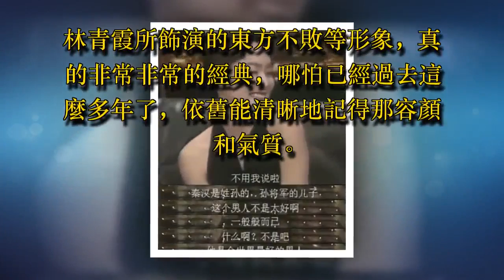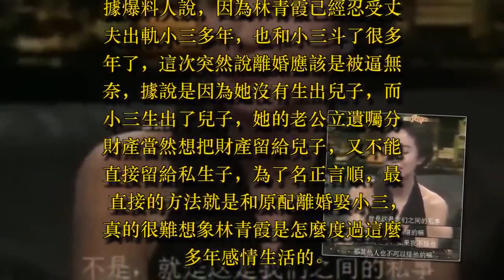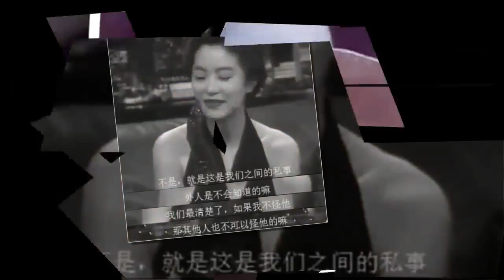林青霞被曝已離婚，馬上又被傳出與秦漢結婚，好友表示：不可能！ - 藝人故事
林青霞被曝已離婚，馬上又被傳出與秦漢結婚，好友表示：不可能！

眾所周知，在90年代，香港娛樂圈評選出了四大絕色美女，分別是林青霞、李嘉欣、關之琳、張曼玉。與現在濾鏡下的美女不同，那個年代容顏都是真實的，沒有特效的。美的自然、真實那才是真的美。林青霞所飾演的東方不敗等形象，真的非常非常的經典，哪怕已經過去這麼多年了，依舊能清晰地記得那容顏和氣質。

後來林青霞與一名香港富商結婚，為其生下兩個女兒。不過，近日網上曝出63歲的林青霞可能已經離婚，並且拿了20億的贍養費。據說，這是一名圈內人在一個私人聚會上聽一名女星聊起了這件事。

雖然她離婚的消息還有待核實，不過林青霞的感情問題在網絡上被多次曝出。之前林青霞也曾在一檔綜藝節目中提到過自己的婚姻不順，所以推斷這次的爆料可信度比較高。

據爆料人說，因為林青霞已經忍受丈夫出軌小三多年，也和小三斗了很多年了，這次突然說離婚應該是被逼無奈，據說是因為她沒有生出兒子，而小三生出了兒子，她的老公立遺囑分財產當然想把財產留給兒子，又不能直接留給私生子，為了名正言順，最直接的方法就是和原配離婚娶小三，真的很難想象林青霞是